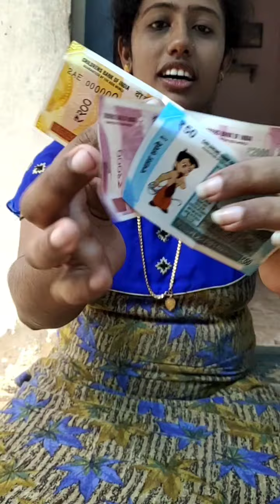Orginal Colors Pop Pop Crackers Playing with Family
Magic Wrinkle Sound Pop , Multi Colour Orginal Pop Cracker Playing with Family